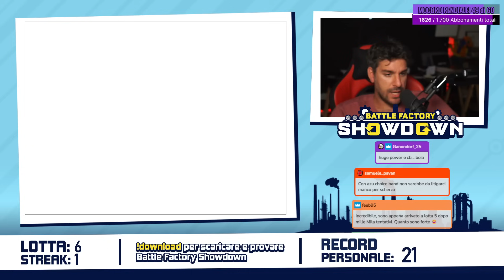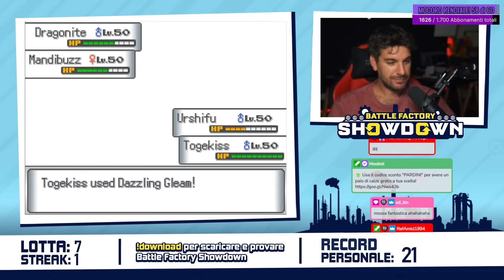Day1 di BATTLE FACTORY SHOWDOWN [15/07/2024]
📖 ​Scopri il nuovo sito ufficiale del Team Aqua dove potrai trovare aggiornamenti sui risultati del team, merchandise e molto altro!

⚓️ ​Sono ufficialmente aperte le iscrizioni alla Team Aqua Research Lab 2024, che si terrà a Livorno da mercoledì 24 a sabato 27 luglio! Per info e iscrizioni

💁‍♂️ Chi sono?